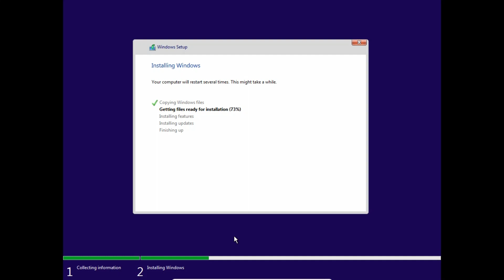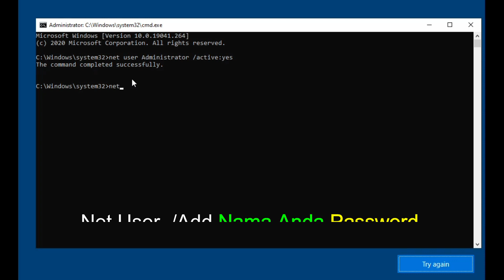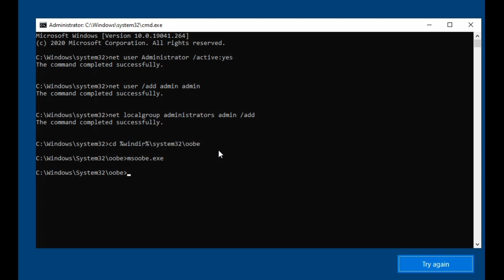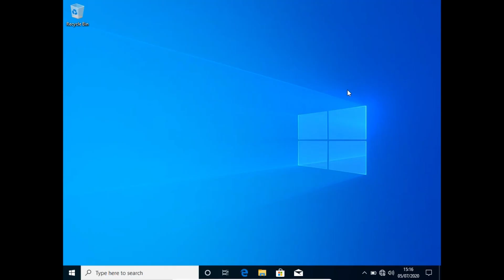Something Went Wrong Error Fix Oobekeyboard Ooberegion Oobelocal Oobe Settings In Windows 10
KelasKomputerOnline
Video Ini Merupakan TroubleShooting Pada Saat Install Windows 10 Yang Meliputi:
oobe error windows 10, oobe error windows 10 installation, error oobekeyboard, error oobe windows 10, oobe error windows 10 virtualbox
Semua Bisa ditangani dengan cara tersebut.

Fixing errors related to OOBE (Out of Box Experience) settings in Windows 10, such as the "Something Went Wrong" error involving OOBEKeyboard, OOBERegion, and OOBE Local, is crucial for a smooth installation process. If you encounter issues like OOBEKeyboard, something went wrong, or an OOBE Local Windows 10 error, it's essential to address them promptly. Troubleshooting steps for fixing OOBE errors in Windows 10 installations, including OOBE Local and OOBE Region errors, are crucial for successful system setup. Whether it's resolving OOBE errors during Windows 10 installation or troubleshooting OOBE errors in Windows 10 VirtualBox environments, understanding the underlying issues and applying the necessary fixes is paramount to ensuring a seamless user experience.

Bersama saya:
Andhis Stekom